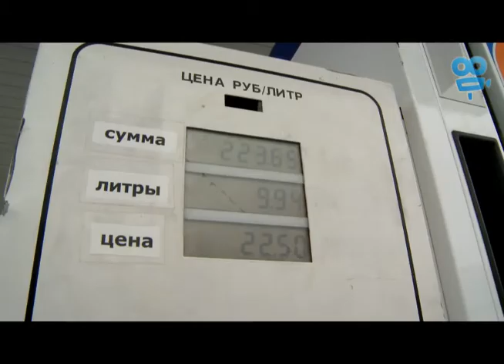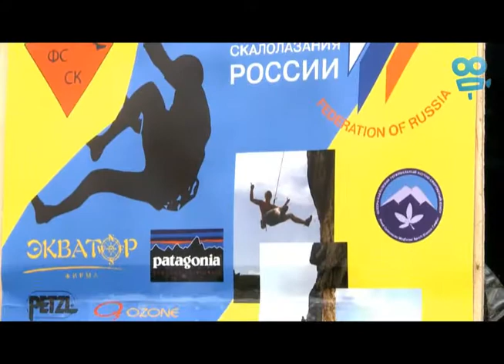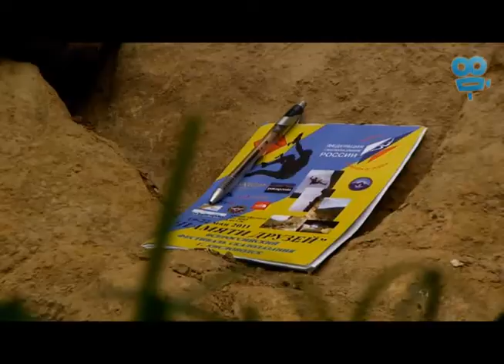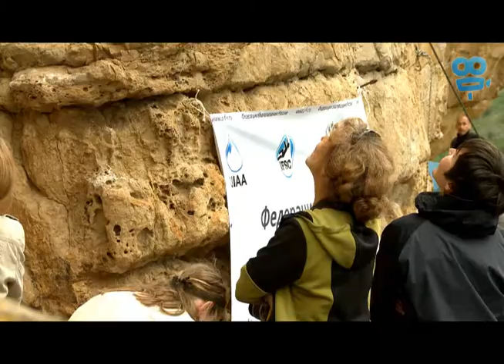Три вертикальных дня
Фестиваль "Памяти Друзей". Скалолазание г. Кисловодск, Березовская Балка. 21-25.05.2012 г.